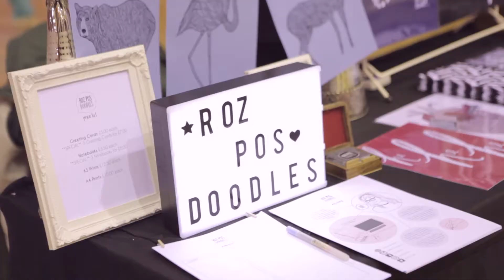Joining the Dots in Waltham Forest.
On International Women's Day we took over the Assembly Hall in Walthamstow, London, we filled it with our Dots and some incredible Alchemy happened.